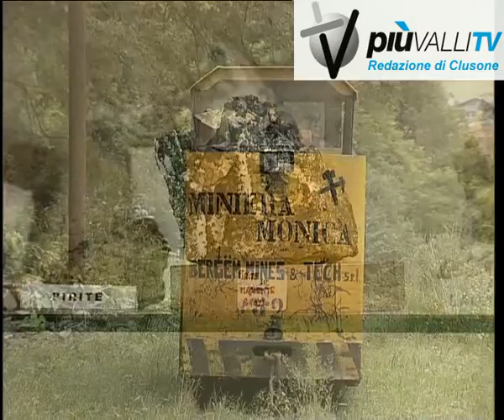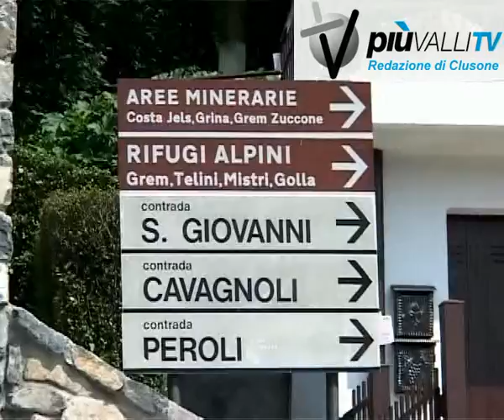L'ecomuseo di Gorno